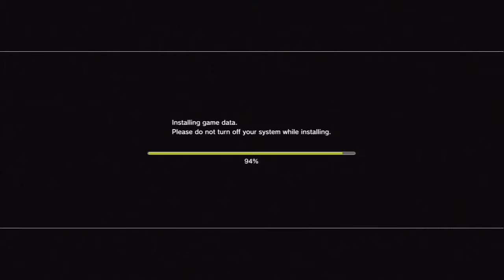No More Heroes (Blind) For PS3 Uncut #1 - Installations & Katanas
Recorded and streamed on 7/20/15.
Go to 12:25 to skip the installation. An HD remaster of a Wii game? This should be interesting.